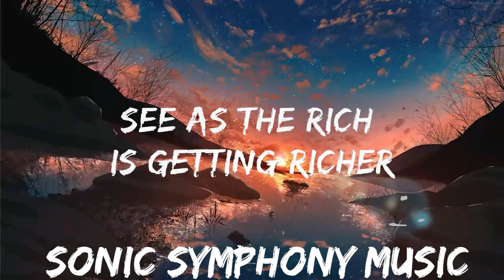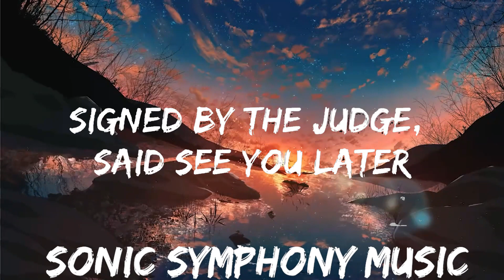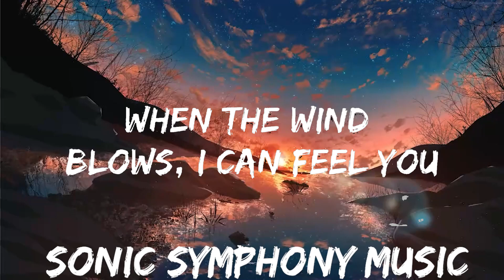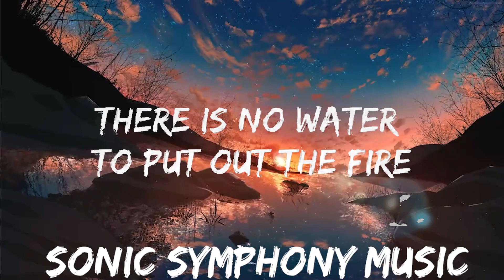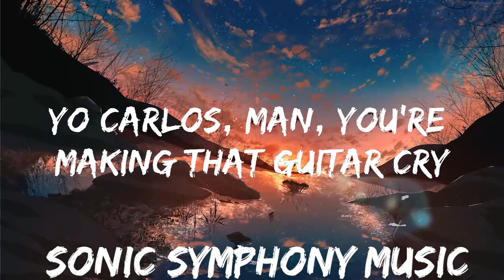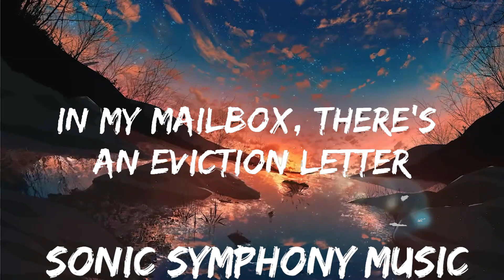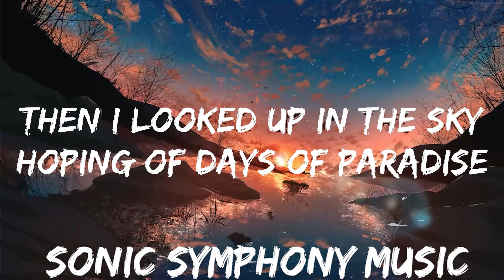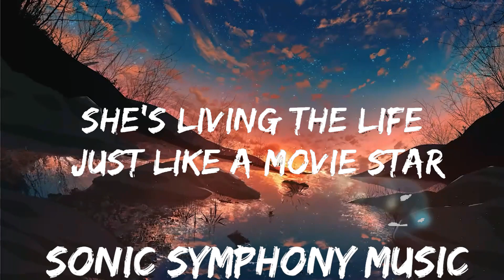Santana - Maria Maria (Lyrics) ft. The Product G&B | 30mins with Chilling music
⭐ Listen the song on all platforms:

👉 Santana

Car